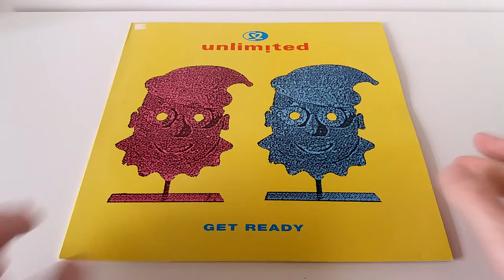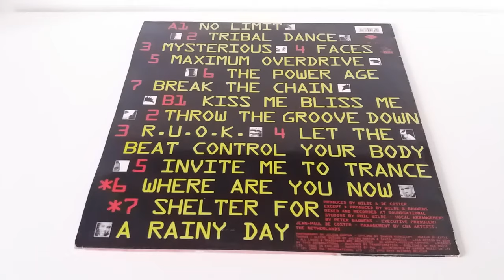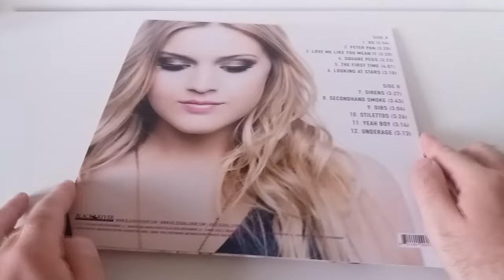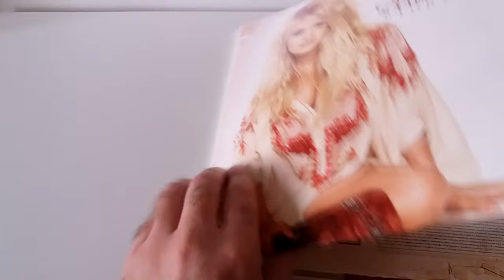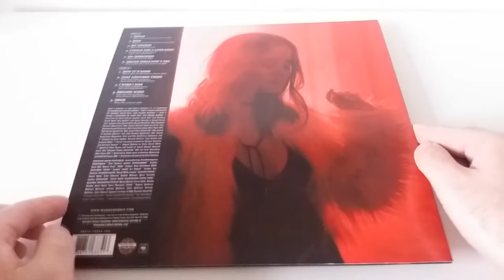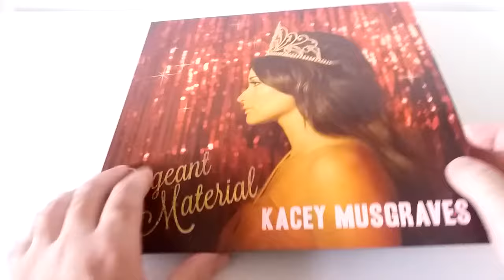Snes Life: Video Game, Blu Ray & Vinyl Record Pickups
Welcome to Snes Life, a place where I tell you what's happening with me.

In this video I show and talk about everything that I have picked up in the past 4 months.

From video games to movies to music.

Video Timeline:

Video Game Pickups - 0:10 - 21:50
Blu Ray Pickups - 22:00 - 32:58
Vinyl Record Pickups - 33:00 - 45:40

Please check out songs from the artists mentioned in this vid below:

2unlimited

Kelsea Ballerini

Carrie Underwood

Kacey Musgraves

Maren Morris

Pistol Annies

Song: Raising Spirits
Artist: mozzasticks